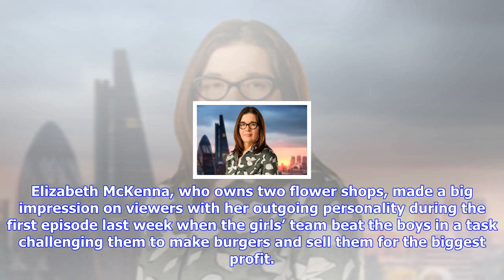Breaking News | Candidate on the apprentice pays emotional tribute to her brooksby melton college m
Candidate on the apprentice pays emotional tribute to her brooksby melton college mentor

Elizabeth McKenna, who owns two flower shops, made a big impression on viewers with her outgoing per...